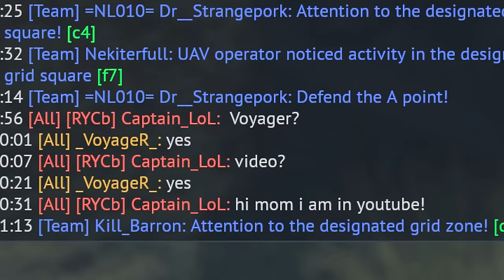Grind All Nations Tech Tree 💀 USSR 💀 Part 2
Doug Maxwell_Media Right Productions - Sing Swing Bada Bing
Funky Disco
TrackTribe - Greaser